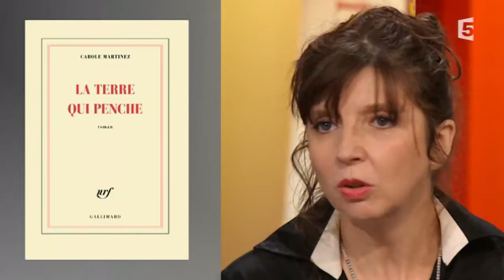C.Martinez parle de l'émancipation par la lecture dans son nouveau roman "La Terre qui penche"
François Busnel reçoit sur le plateau de la Grande Librairie l'une des révélations de la rentrée étrangère, l'écrivain américain James McBride pour «L'Oiseau du Bon Dieu» et Carole Martinez pour son troisième roman «La terre qui penche». Alain Mabanckou évoque «Petit Piment». Hédi Kaddour complète la liste des invités avec «Les Prépondérants».